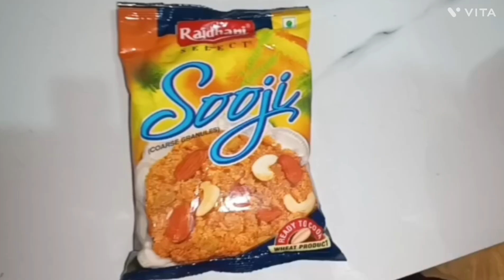🙏🙏👍नवरात्रि रुपेशल कन्या पूजन छोले हलवा पूरी प्रसाद#recipe